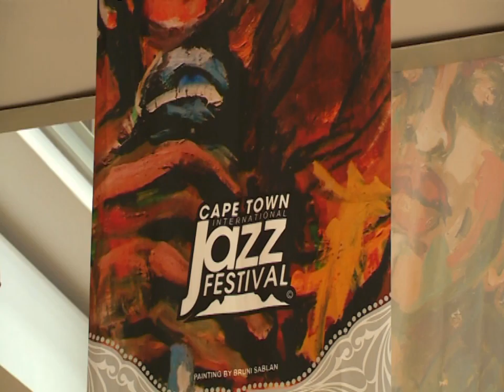Rudresh Mahanthappa - Saxophonist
Acclaimed saxophonist Rudresh Mahanthappa performed at the recent Cape Town Jazz festival – and his music is as evocative as it is inspired.